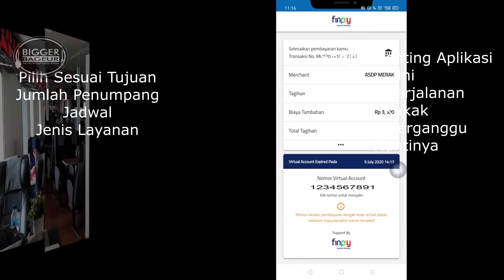✅ LIBUR MASAK ❗Misi Perjalanan Jakarta Lampung Palembang Bangka PP | ASDP | Kapal Laut | Ferizy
Hello,Kakak nu Bageur
Hari ini kita gak masak dulu ya.
Hayu kita jalan jalan berbagi pengalaman.via kapal laut.

Perjalanan panjang yang cukup melelahkan
Sempat ada kendala saat ingin membeli tiket kapal lautnya .Ternyata dermaga kapal laut Bakauheni hanya melayani secara online via aplikasi FERIZY yang bisa di unduh di aplikasi store.

Jadi bagi Kakak-Kakak yang belum tahu bila ada rencana naik kapal laut di cek dahulu ya apakah harus secara online atau tidak.Biar tidak terhambat perjalanan.

Kita sempat bingung juga begitu tiba di loket.Jadi terpaksa mundur mobil untung lagi sepi karena harus lawan arah lagi.
Download aplikasi dahulu kemudian registrasi baru bisa login dan melakukan transaksi.Pembayaran ada beberapa cara yaitu transfer bank.virtual account Atau bayar di gerai Indomaret misalnya.
Sempat bingung juga cari2 Indomaret.
Pakai BCA tidak bisa( mungkin ke depannya boleh ditambah Pak).
Untung Pak Sopir punya Bank Permata dan akhirnya secara virtual account Dan Sukses.

Ya demikian lah semoga berguna ya,Kak.
Hayu di tonton sampai selesai ya.